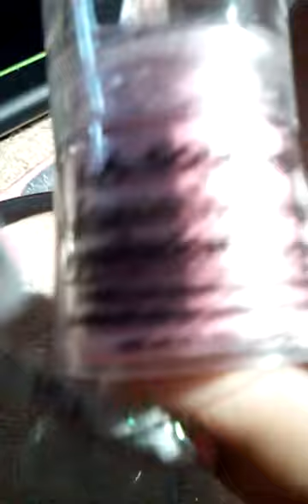Mix de unas en casa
Mix de unas